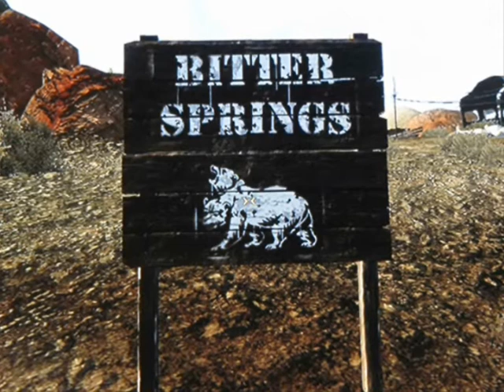Top 10 Cartoon Crushes Part 2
Part 2 of my personal top 10 cartoon crushes